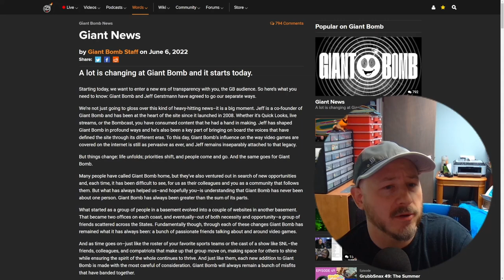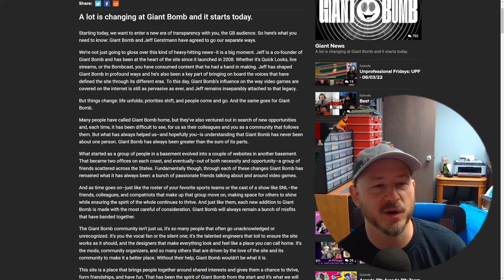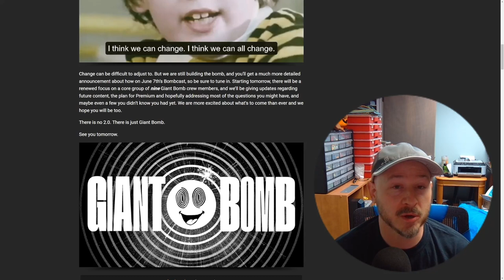Jeff Gerstmann is Leaving Giant Bomb - I'm not surprised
Last year, the majority of the crew at Giant Bomb left the site. Now, Jeff Gerstmann, one of the co-founders is also leaving... and I'm not really surprised.